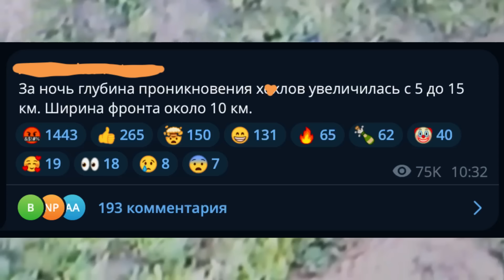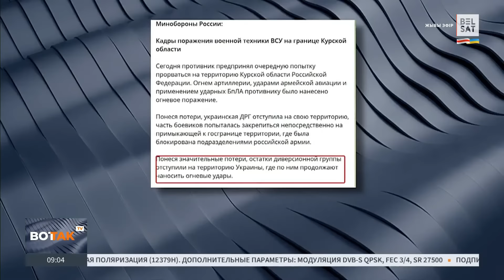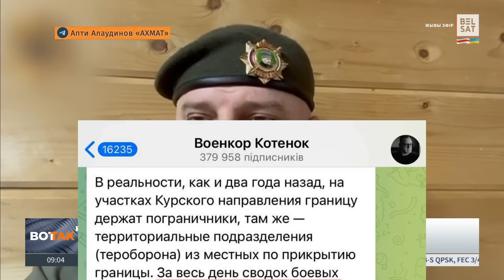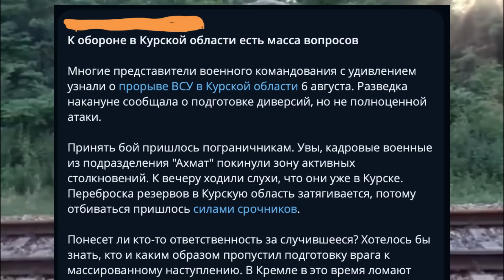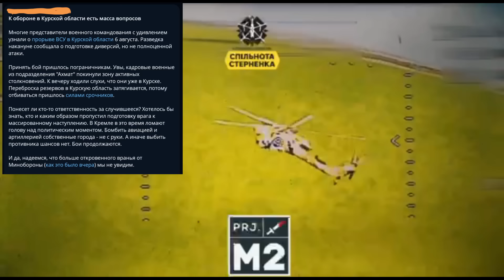Тик-Ток войска "Ахмат" первыми свалили из Курской Народной Республики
Стремительное наступление сил обороны Украины в КуНР позволило им пройти уже вторую линию обороны российских оккупационных войск. Тем временем кремлёвский фюрер собрал совещание на котором обговорил ситуацию на Курщине.